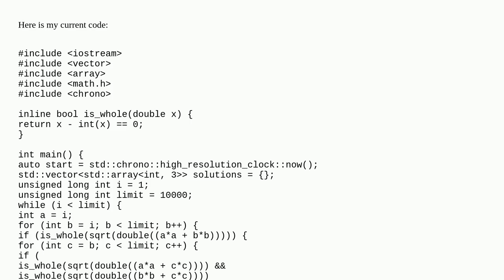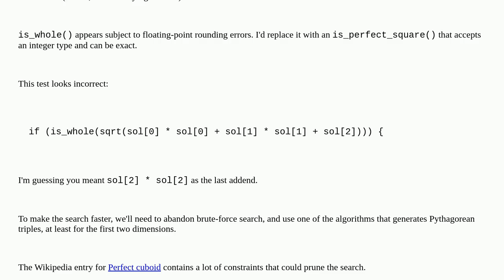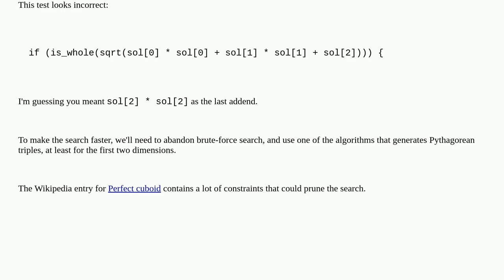Euler's brick generator in C++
A special thanks goes out to the community

  mathematics c++ algorithm performance